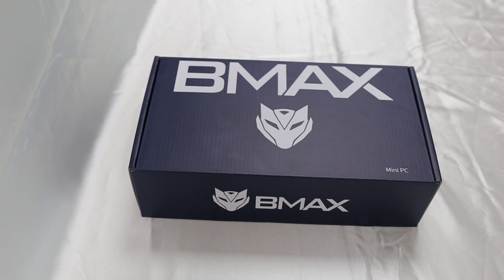Unboxing the Powerful BMAX B4 Plus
Join us as we unbox the BMAX MaxMini B4 Plus, a compact powerhouse equipped with the latest 12th Generation Alder Lake N100 processor. With a turbo frequency of up to 3.4GHz and a high configuration of 16GB RAM plus 512GB storage, this mini PC is designed to deliver exceptional performance for both professional and personal use. Whether you're a tech enthusiast or looking for a powerful yet compact desktop solution, this unboxing video will provide all the details you need to see what makes the B4 Plus special.